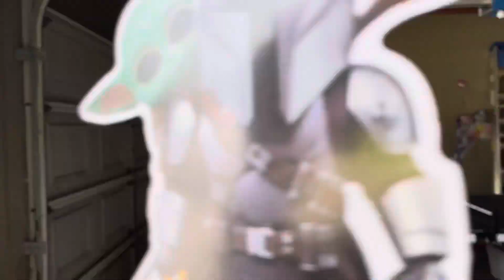We had a party!!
We finally had Alyssa’s birthday party. Lots of her friends came and this is just a shortened version of our day. She really enjoyed herself!